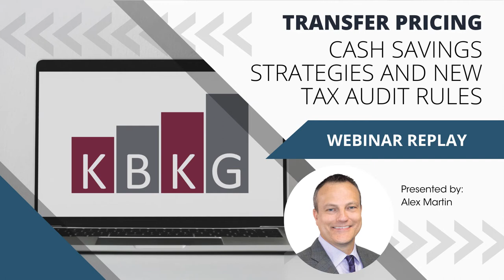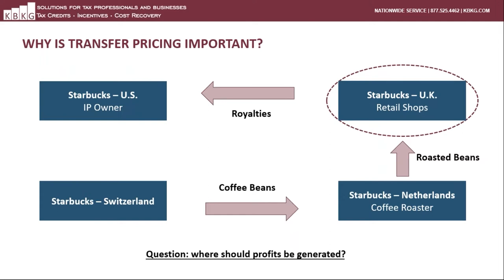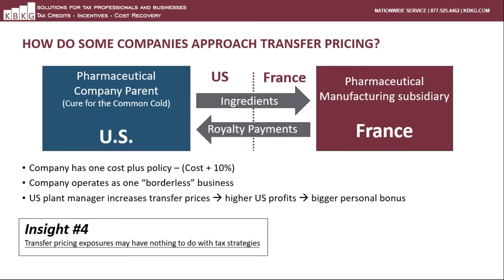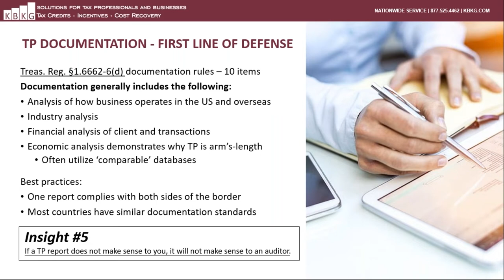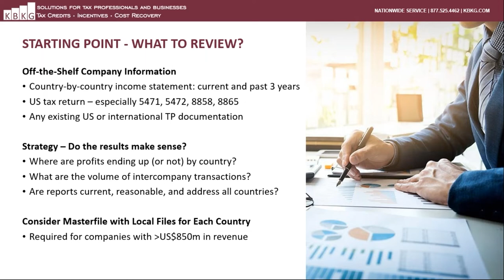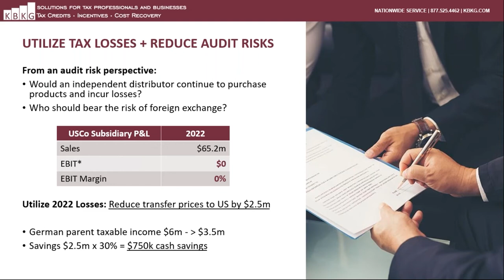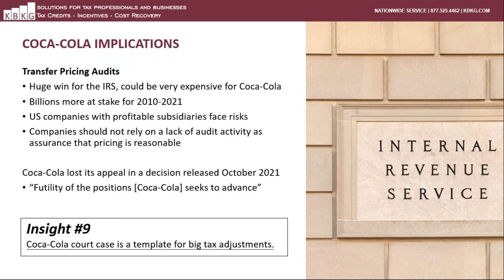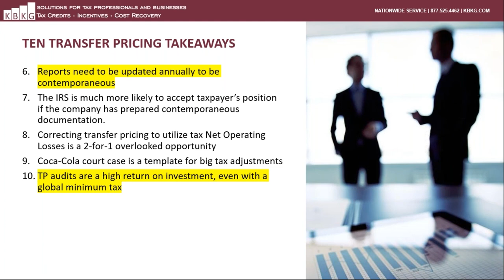KBKG 2022 Webinar | Transfer Pricing Cash Savings Strategies and New Tax Audit Rules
The COVID-19 pandemic has disrupted the operations of multinationals around the world.  Although many companies are struggling, new approaches to transfer pricing can lead to significant tax and cash savings.  In this practically-focused webinar, our transfer pricing economist will review timely issues with real-world examples, including:

• Practical insights on US and international transfer pricing rules
• Anticipating tax authority audit strategies
• Reducing transfer pricing risks through documentation and benchmarking studies
• Tax and cash savings opportunities in a COVID-19 environment
• US tax reform savings opportunities

Webinar Time Line
00:00:00 Start
00:00:19 About KBKG
00:01:06 About the speaker
00:02:00 Overview
00:03:30 Why is Transfer Pricing Important?
00:18:45 Transfer Pricing Documentation
00:28:50 Benchmarking Study
00:31:10 Is there more to TP than compliance?
00:37:10 Transfer Pricing Changes
00:43:30 Additional Observations
00:45:42 Global Minimum Tax?
00:47:25 Ten Transfer Pricing Takeaways
00:50:18 Closing